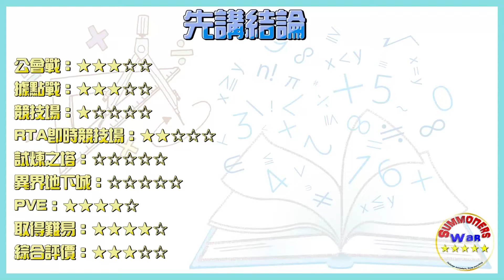【暗改造人】即將取代風異變？海量傷害【毀天滅地💣】真正的關鍵還是在智商🎓全字幕 | 魔靈召喚 Summoners War | 圖鑑